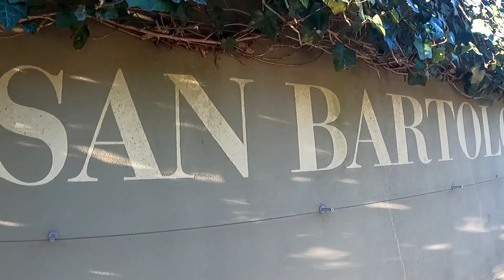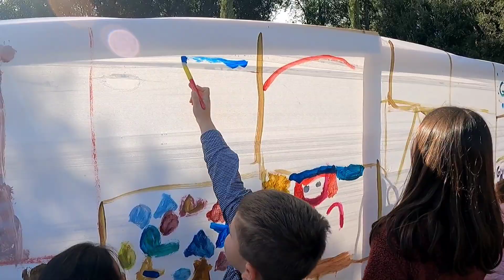CASERTA, cosa visitare con i Bambini⁉️ Giardini del Volturno | VLOG Parco Botanico e Faunistico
Dopo ben 2 settimane che siamo stati a casa per via del mal tempo, finalmente nuovo Vlog😍
Un posto vicino caserta, a solo 1ora e mezza da casa, i Giardini del Volturno, ospitano alcune specie animali che è possibile vedere da vicino. Lo Zoologo esperto ci ha fatto fare un tour spiegandoci le varie particolarità di ogni esemplare. Un bellissimo luogo dove passare una giornata in famiglia, dove i bambini giocano e si divertono. Tutto molto ben tenuto e curato.
Noi ve lo consigliamo 🥰
Abbiamo partecipato ad un evento dove era possibile far divertire i bimbi in diversi laboratori, spettacolo di burattini, assaggi di formaggi di ogni tipo. Una bella giornata organizzata benissimo.